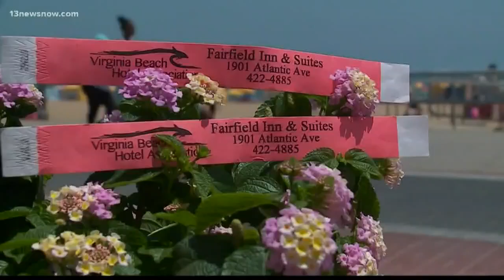Keeping track of children at the Oceanfront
Every year, hundreds of parents lose their child on the beach.